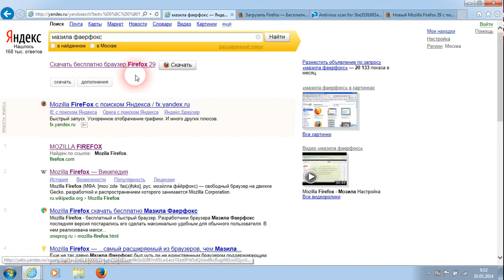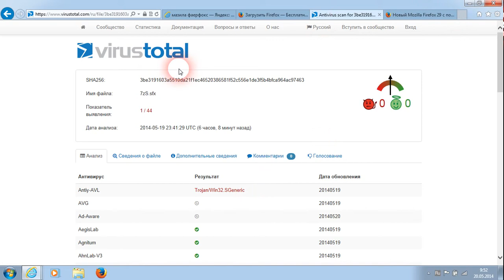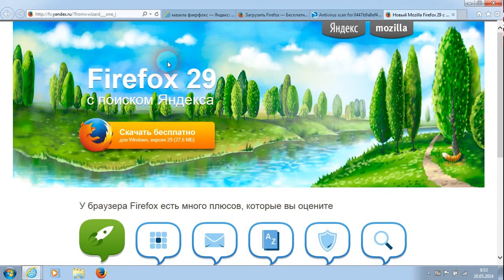Мазила фаерфокc и Вирус тотал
Mozilla Firefox (МФА: [moʊˈzɪlə ˈfaɪ(ɹ)fɑks], рус. мози́лла фа́йрфокс) — свободный браузер на движке Gecko, разработкой и распространением которого занимается Mozilla Corporation. Третий по популярности браузер в мире и первый среди свободного ПО — в августе 2013 года его рыночная доля составила ▼19,26 %.[5] Браузер имеет особенный успех в некоторых странах, в частности, в Германии и Польше это самый популярный браузер с долей 47 % и 43 % соответственно.[6] В России Firefox занимает второе место по популярности среди браузеров для ПК с долей ▼22,41 % пользователей на май 2013 года.[7]

В браузере присутствует интерфейс со многими вкладками, проверка орфографии, поиск по мере набора, «живые закладки», менеджер закачек, поле для обращения к поисковым системам. Новые функции можно добавлять при помощи расширений
VirusTotal — бесплатная служба, осуществляющая анализ подозрительных файлов и ссылок (URL) на предмет выявления вирусов, червей, троянов и всевозможных вредоносных программ.